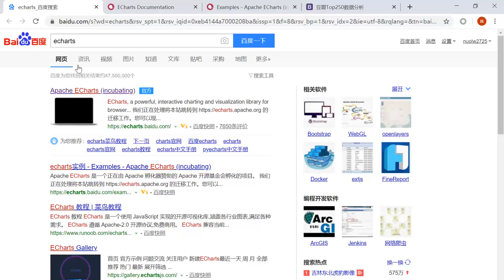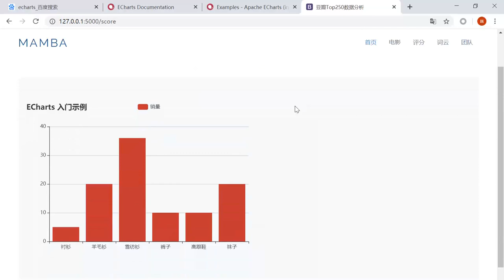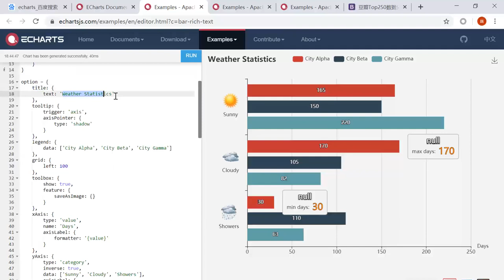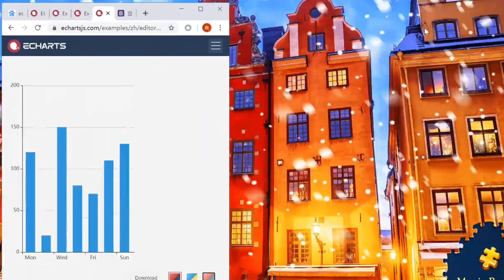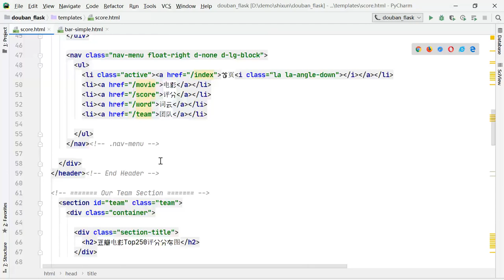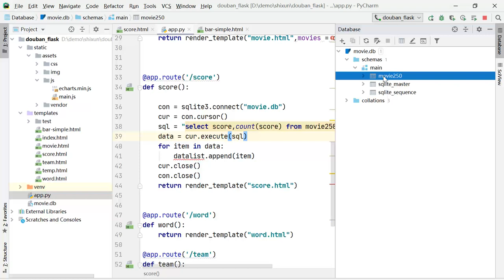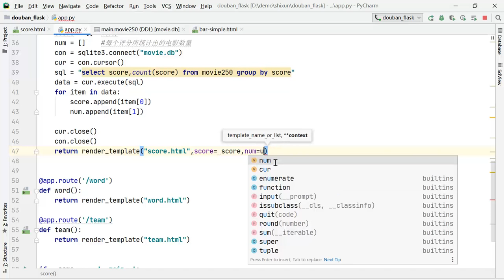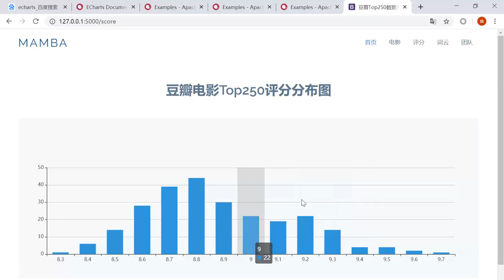lesson 33: 图形可视化echarts的使用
从事IT工作12年，做过投行6年，目前创建电商孵化器，通过ps/pr/python/product/place/platform帮助成员成长，让年轻人有属于自己的事业。
python包括基础语法、数据库、数据可视化、网站、商机挖掘系统。